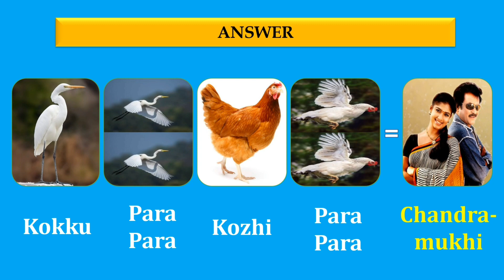Episode 13 Answer - Padam Paarungga Paata Kandupidingga - Tamil 🎵